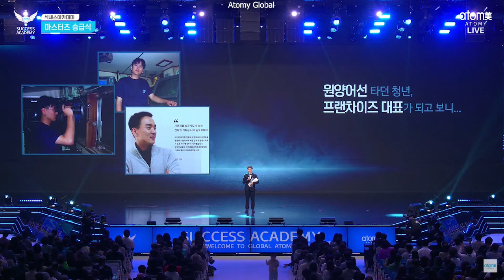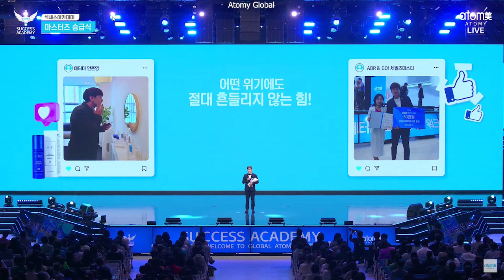Junyoung Ahn, New Sharon Rose Master, September 15, 2023 Success Academy, Atomy Korea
샤론로즈마스터 승급식ㅣ안준영ㅣ2023년 09월 15일 석세스아카데미
2023년 09월 15일 석세스아카데미
통장이 말라버렸던 CEO
[승급식 및 승급소감]
안준영 샤론로즈마스터
Sharon Rose Master Promotion CeremonyㅣAhn Jun-youngㅣSeptember 15, 2023 Success Academy
September 15, 2023 Success Academy
A CEO whose bank account ran dry
[Promotion ceremony and impressions]
Junyoung Ahn Sharon Rose Master

Atomy implements a binary system, meaning that Atomy members must develop 2 groups, left and right. A person is said to have attained the rank of Sharon Rose Master when he or she has at least 2 Diamond Masters on both his left and right group.
If an Atomian succeeds in helping at least 2 members in the left group and at least 2 members in the right group become Diamond Masters in one cycle, he or she is said to meet the qualifications to become a Sharon Rose Master.
Every month there are 2 cycles, the first cycle starts from the 1st to the 15th of each month. The second cycle starts from the 16th to the end of the month. If an Atomian meets the Sharon Rose Master qualification in 2 cycles a month, he will earn an income of around USD 10,000 to USD 25,000.